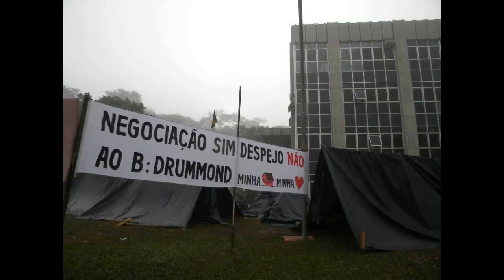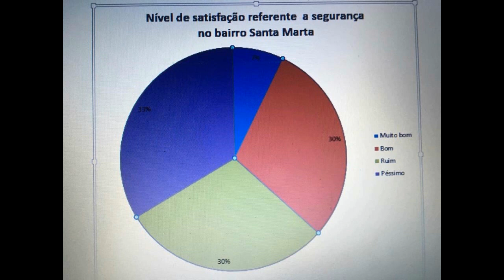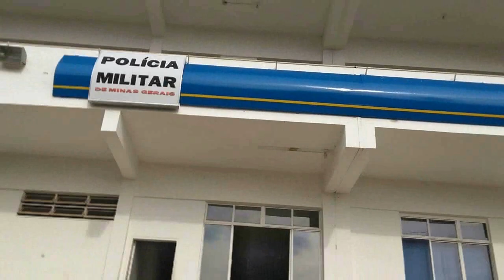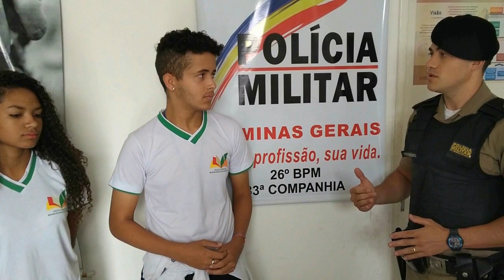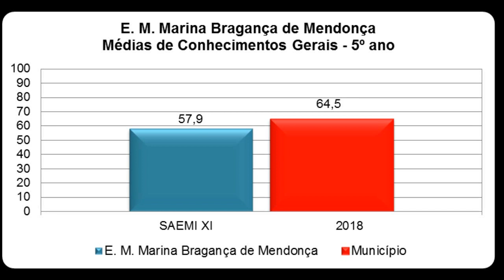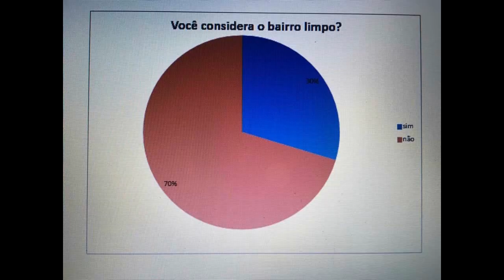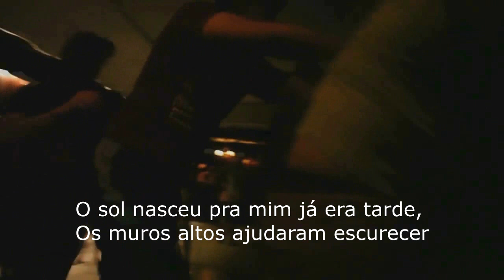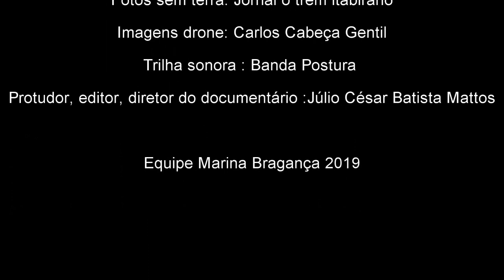Documentário Santa Marta, Monsenhor José Lope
Alunos do 9ºano da Escola Municipal Marina Bragança De Mendonça Produzem um documentário retratando o Espaço Geográfico do Bairro Santa Marta e Monsenhor José Lopes. Confiram !!